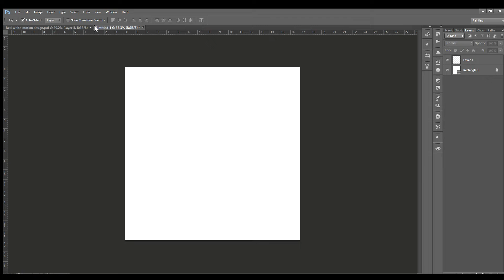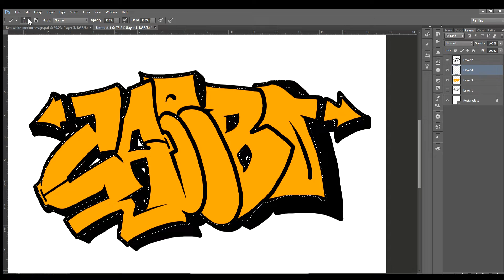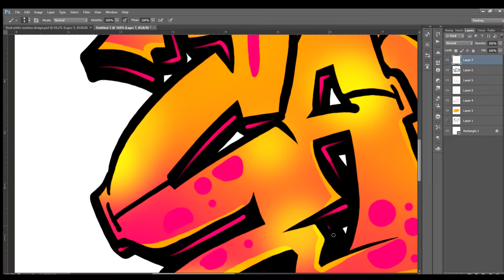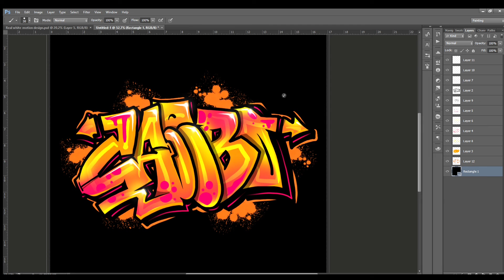TIMELAPSE | Graffiti digital using Photoshop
Digital Graffiti Timelapse using Photoshop
hand style letters.

2 people with the best comments I will make a digital graffiti design.